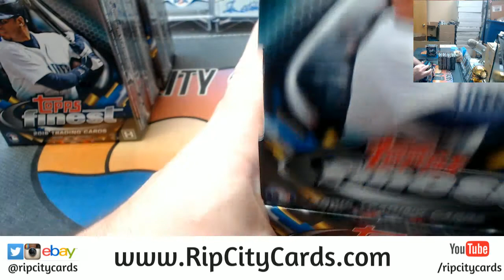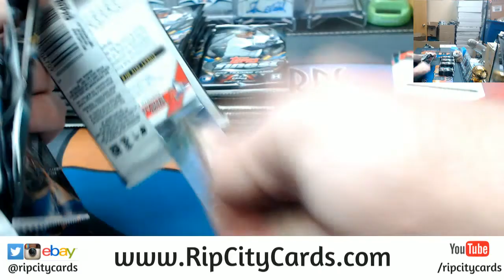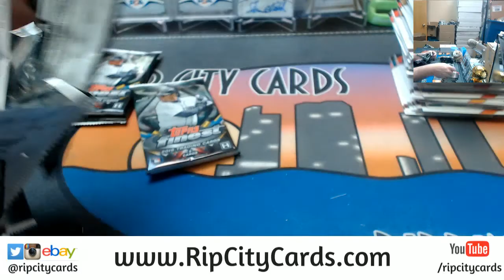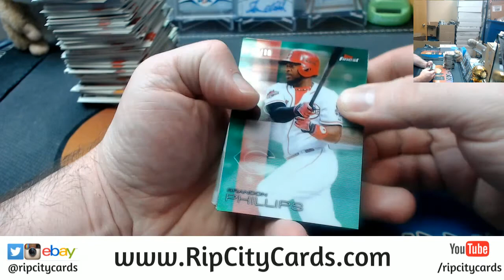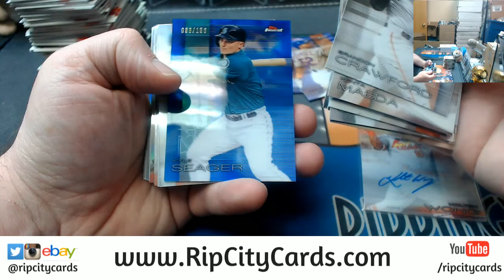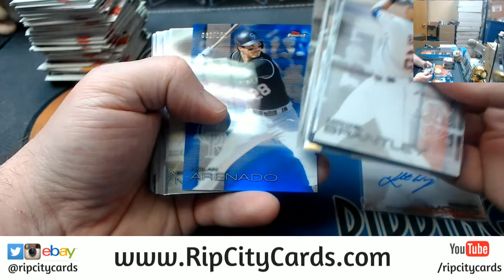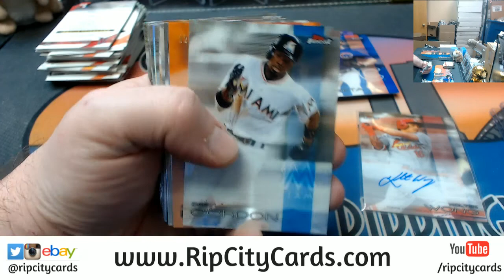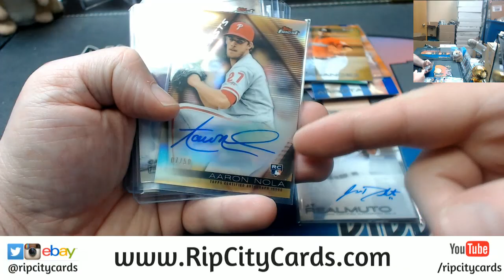2016 Finest Baseball 4 Box #6 EBAY AARON 1 1 ICHIRO AUTOS